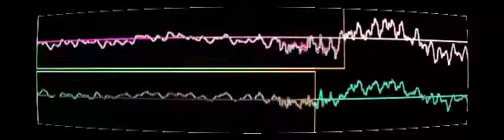The travelling show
“The travelling show” by TRG Banks